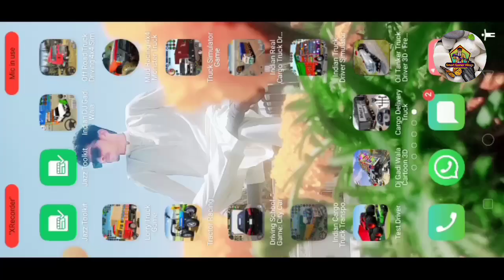Indian Cargo Truck transport Lorry Driving Offroad Truck Driver Simulator Android GamePlay part 2